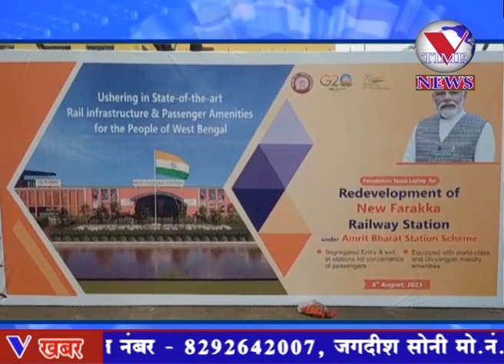मुर्शिदाबाद जिले में अमृत भारत परियोजना के माध्यम से तीन स्टेशनों की सौगात